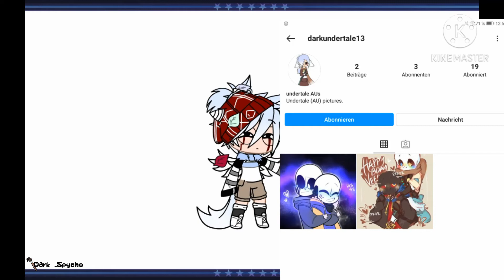Ich hab Instagram 👁️👄👁️(BESCHREIBUNG!! )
Hab namen geändert :Dark_Spycho_kekse